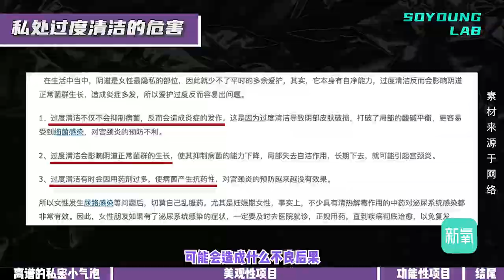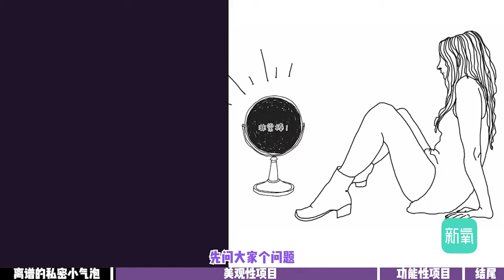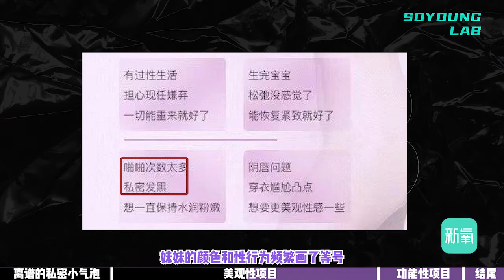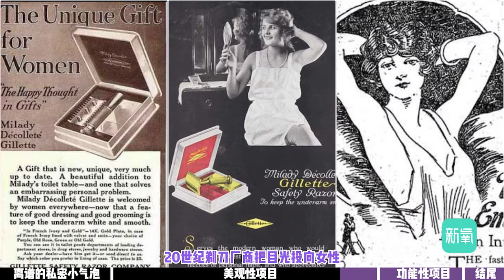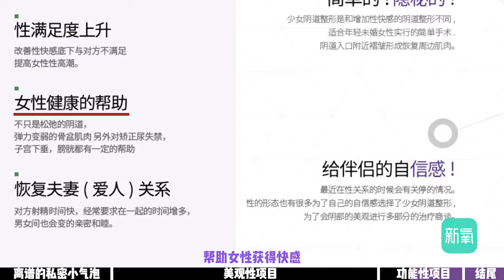你怎么看待私密整形？